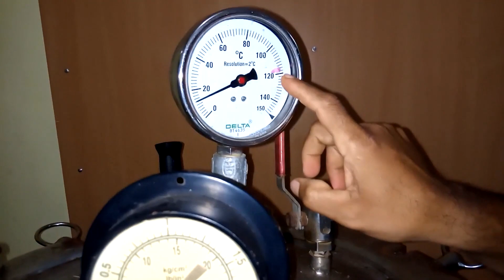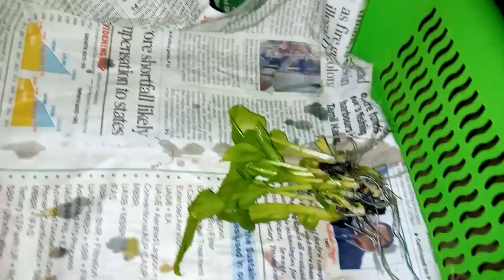Banana Tissue Culture | வாழை திசு வளர்ப்பு | Paul S | Tamil Vlog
In this video I have shown entire process of Banana tissue culture. It is very interesting and informative.